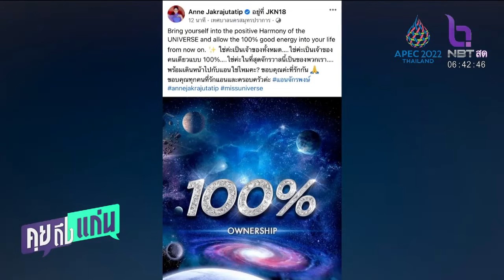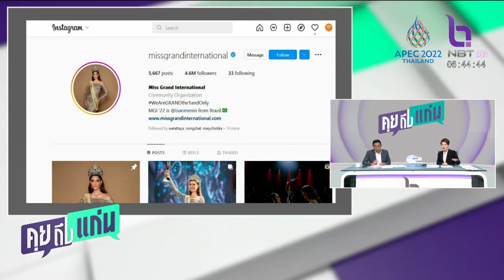‘แอน จักรพงษ์’ เป็นเจ้าของ MISS UNIVERSE คนใหม่ 100%